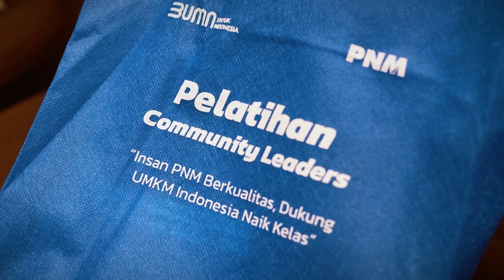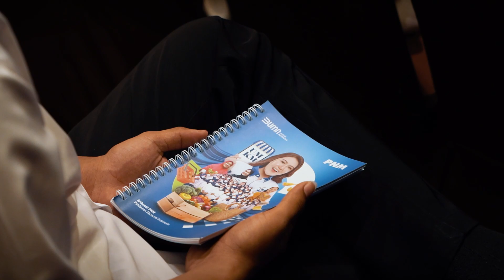Pelatihan Community Leaders Pekanbaru Cetak Pahlawan Indonesia Baru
Pelatihan Community Leaders Mendorong Insan PNM Untuk Mendukung UMKM Naik Kelas di Pekanbaru

SobatPNM pada hari Jumat, 25 November 2022, PNM berkolaborasi dengan Karya Digital Madani (KDM) melalui program Pengembangan Kapasitas Usaha (PKU) menyelenggarakan Pelatihan Community Leaders dengan tema “Insan PNM Berkualitas, Dukung UMKM Indonesia Naik Kelas” yang diselenggarakan di Prime Park, Pekanbaru.

Kegiatan ini juga dihadiri oleh 500 peserta yang merupakan pendamping nasabah PNM Mekaar di daerah Pekanbaru. Pelatihan yang berkolaborasi antara PNM PKU dan KDM ini memberikan beberapa program dan pelatihan yaitu materi pelatihan community leaders, budaya perusahaan dan kesehatan mental.